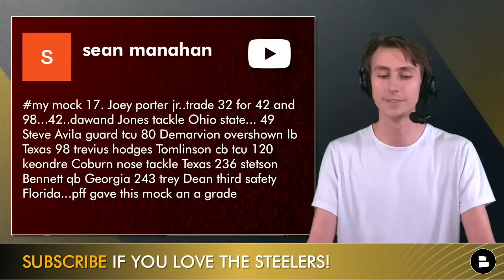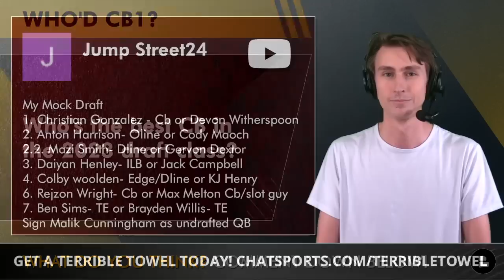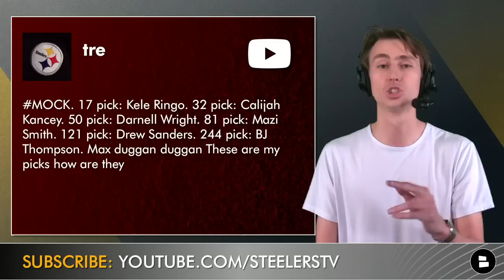Pittsburgh Steelers Mock Draft Reactions Ft. Joey Porter Jr., Paris Johnson Jr., Darnell Wright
We’ve had 4 Steelers mock drafts on the show over the course of the 2023 NFL offseason, now it’s time for Steelers Talk host Jack Sperry to react to yours. In this Steelers draft rumors video, Jack breaks down the NFL draft prospects that Steelers Nation wants GM Omar Khan and Head Coach Mike Tomlin to select in the 2023 NFL Draft. What should the Steelers draft strategy be heading into a year where they are primed to get back to the NFL playoffs? Led by second-year quarterback Kenny Pickett and a promising supporting cast which includes All-Pro talents such as T.J. Watt, Minkah Fitzpatrick, and Cam Heyward, can the Steelers make the adjustments needed this offseason to once again return this franchise to Super Bowl contention?

If you’re a fan of the Steelers and don’t have a Terrible Towel yet, what in the world are you waiting for? Get your very own Terrible Towel from today’s sponsor at Fanatics

Who’s the best CB in the 2023 draft class?

The Chat Sports Pittsburgh Steelers website has even more Steelers news and rumors content from trusted sources like ESPN, Sports Illustrated, and more, so if you can’t get enough Steelers content, check it out today

If you miss Pittsburgh Steelers football…LIKE THIS VIDEO

Follow @chatsports  on all of your social media platforms for NFL news updates all offseason long:

If you made it to the end of today’s video, type ‘REAL ONE’ to let me know you are a true Yinzer!

To get a shout-out on the next Steelers live show plus additional NFL and Steelers coverage and analysis, give Steelers Talk host Jack Sperry a follow on Twitter:

- Steelers Draft Meetings Tracker: Jordan Addison Says “Come Get Me”, Take Joey Porter Jr. In Round 1?
- Steelers Rumors: Jalen Carter Is BACK At The NFL Combine, Mock Draft Reaction + Cam Sutton Update